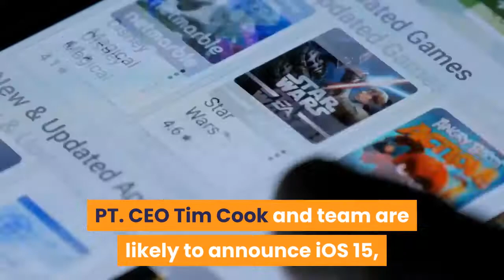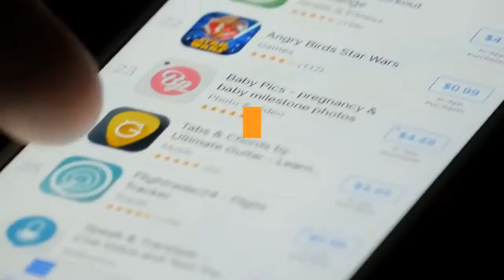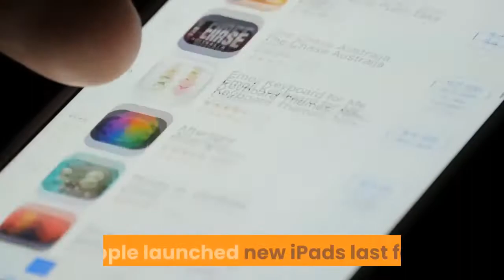WWDC 2021 starts today M2 MacBook Pro iOS 15 and everything we expect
WWDC21 is happening -- watch now. Apple's big event kicked off Monday with a virtual keynote at 10 a.m. PT. CEO Tim Cook and team are likely to announce iOS 15, a new M2-chip MacBook Pro and new versions of software for most Apple products, including a possible new operating system called HomeOS. Last week, an Apple job posting for a senior iOS engineer included mentions of "HomeOS" that have since been removed and replaced with HomePod. The job posting wasn't the only possible leak. Unofficial Apple beta-tester and four-time NBA champ LeBron James might have leaked a brand-new Apple product. King James shared a photo on Instagram that showed him wearing what appear to be Beats Studio Buds. The only problem is Apple doesn't sell the wireless earbuds and hasn't announced them. But you can't blame the leak entirely on LBJ: Last month, iOS and TV OS beta releases had mentions of the Beats Studio Buds, too. Apple's annual developers conference runs June 7 to June 11 and, like WWDC 2020, it will take place entirely online. The five days of virtual sessions come under the ever-brightening shadow of the pandemic. Aside from new products and operating systems, WWDC is really about giving software developers early access to explore new features with the help of Apple engineers. A keynote event on the first day will yield the biggest news with previews of Apple's next operating systems -- likely iPadOS 15, MacOS 12, WatchOS 8, TV OS 15 and iOS 15. There could also be hardware news, like the successor to Apple's M1 chip and new "pro" Macs that use M-series processors in lieu of Intel. Apple first announced its M-class chipsets at last year's WWDC. The system on a chip is designed in-house and vital to the company's transition away from Intel chips.iOS 14 brought big changes to the home screen and for privacy. What will iOS 15 bring? We should find out on June 7. Patrick Holland/CNETWWDC21 to show off the next major iteration of iOSThe next iPhone, likely to be called the iPhone 13 (unless it's the iPhone 12S), probably won't be launched until the fall. But a new version of the iPhone's operating system, likely called iOS 15 and iPadOS 15 for the iPad, is expected to be revealed. Last year, iOS 14 included new customizations for the home screen, picture-in-picture video, better widgets, a new Siri interface and App Library, a new way to organize your apps. iOS 15 rumors point to new notification settings based on your current activity, more customizations and interactions for widgets and new iMessage features that could make it more competitive with WhatsApp and Facebook Messenger.iPadOS 15 could add home screen customizations. Widgets won't be relegated to the widget stack and instead have more iPhone-like controls. Apple launched new iPads last fall and a new iPad Pro with the M1 chip in April, but the distinction between "pro" and non "pro" models is based more on hardware differences than software.